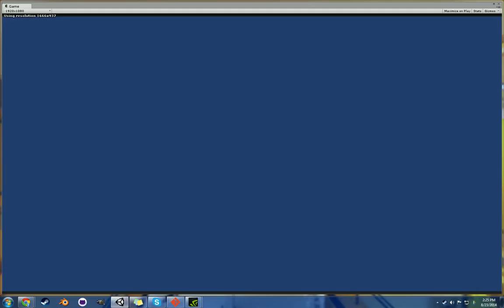Schooner run-through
quick run of schooner level